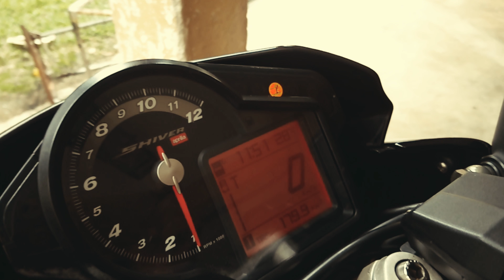Aprilia Shiver 750 -Lateral Stand Switch Failure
Kerja-kerja mencuci kesan minyak rantai pada "lateral stand switch"-AP8127856 (USD34.40)aprilia shiver.

Mudah dan boleh DIY di rumah.

Tak perlu hantar kedai or pusat servis. Harga utk 1 set tongkat ni dlm RM 1K, so hargai lah tongkat motor anda.